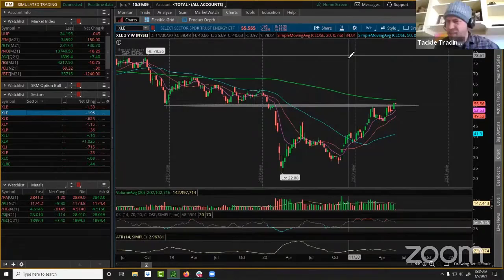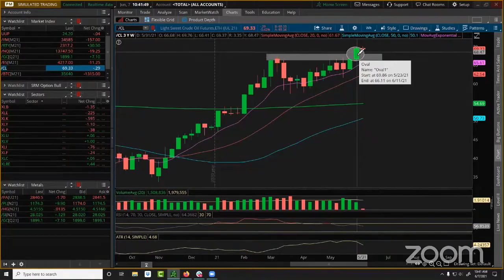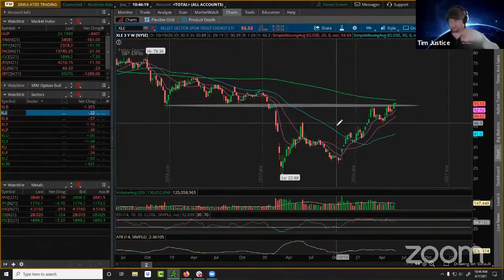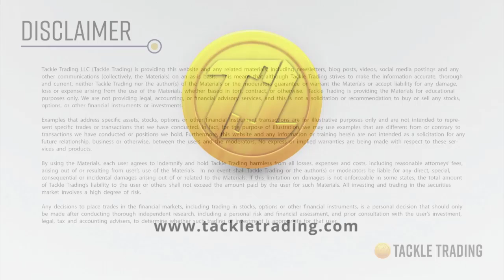The Commodity Corner 6/7/21 - Oil Breakout and Energy Stocks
In this clip from Monday's Halftime Report, Coach Mark discusses Oil's recent breakout, it's technical condition, and how he's approaching Energy Stocks trading investing stocks options commodities oil crudeoil $XLE